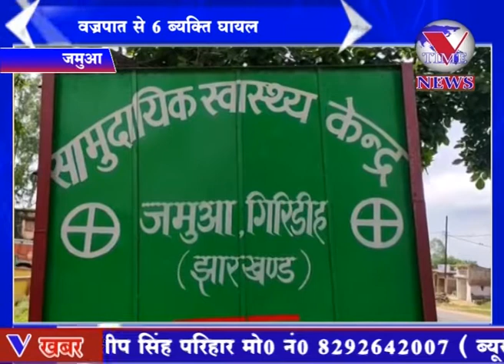वज्रपात से 6 ब्यक्ति घायल